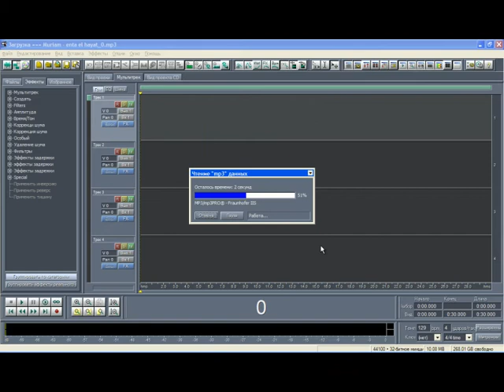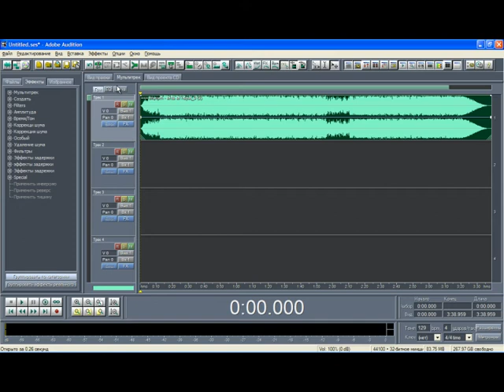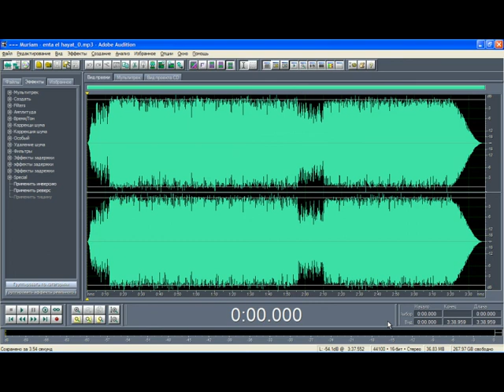Видео. Как Перевести Формат WAV в MP3 и Обратно в Adobe Audition 1.5